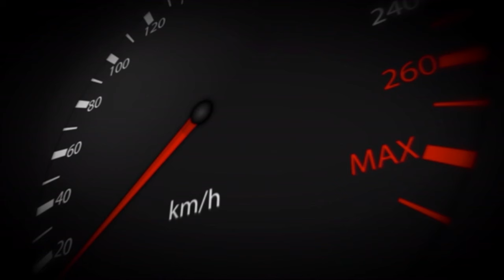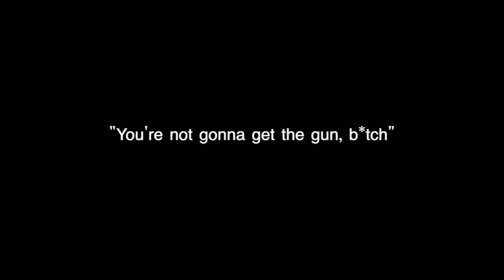EUSTIS, FL'S MOST HEINOUS CRIME | The Story of Dorothy Lewis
From A&E Network’s “I Survived” series, the story of Dorothy Lewis stuck with me the most. May God continue to bless her.

*OPENING CLIP COURTESY: A&E Crime Central*